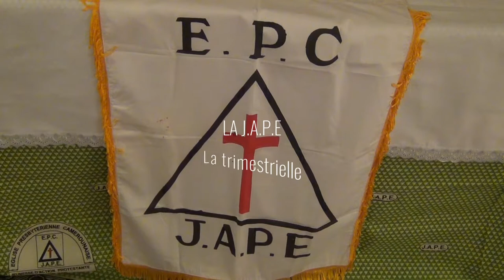JAPE EPC DE PARIS CENTRE SOUVENIR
EGLISE PRESBYTERIENNE CAMEROUNAISE DE PARIS CENTRE... LA JAPE LA TRIMESTRIELLE  SOUVENIR